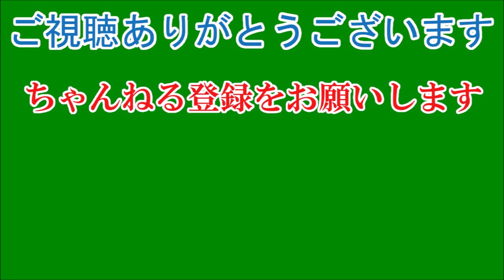‹多部未華子›整理整頓が苦手 バッグの中「汚い」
女優の多部未華子さんが9月21日、東京都内で行われた映画「アイネクライネナハトムジーク」（今泉力哉監督）の公開記念舞台あいさつに登場。イベントでは「長い間ずっと苦手なこと」を発表するコーナーがあり、「整理整頓」と回答した多部さんは「汚くなってから一気にきれいにするタイプ。地道に毎日きれいにできない。バッグの中も汚い。ポーチいっぱい入れて、全部（ポーチの）外に出ている」と明かし、共演者を驚かせた。